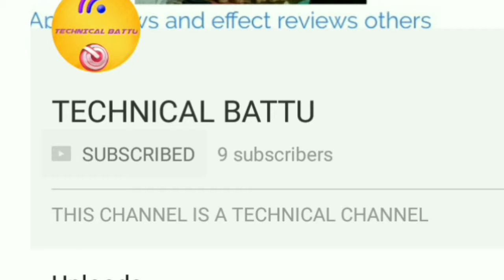LATEST MIC REVIEW BEST QUALITY MIC /MAY BE GIVEAWAY.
So all my friends this mic

Hai

                                       ''GOOD LUCK''